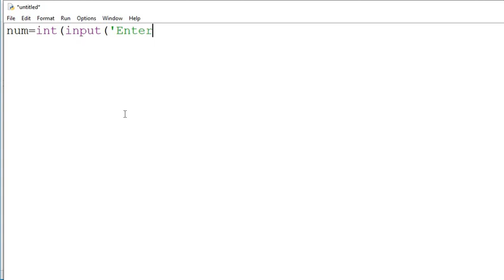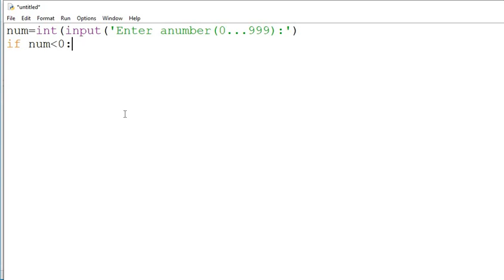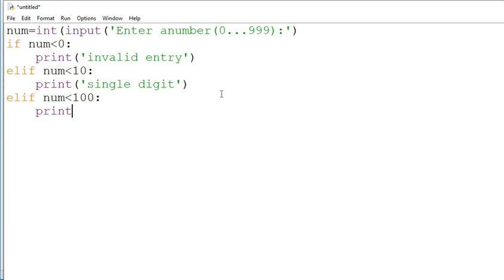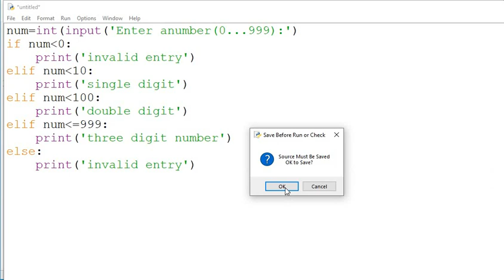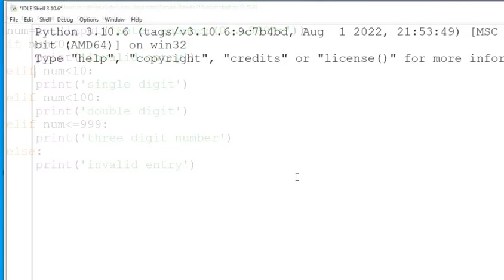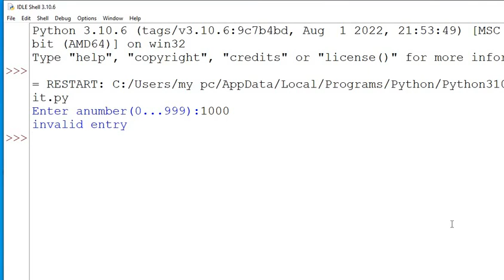Python program to count the number of digits in a number tutorial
Join CBSE Computer Science Board Exam Preparation for Class XI and XII
Python Program tutorials
How to count or find the number of digits of a given number in python program is shown